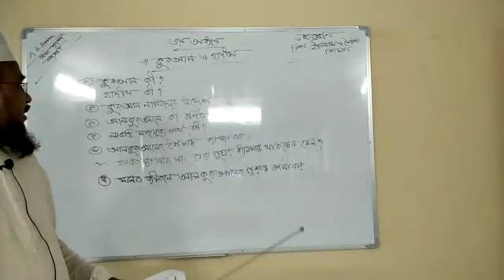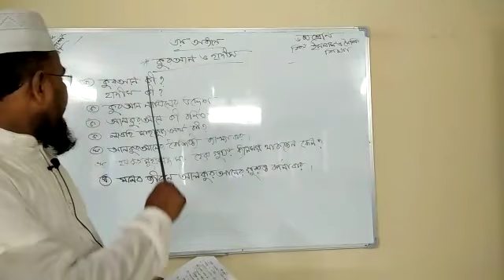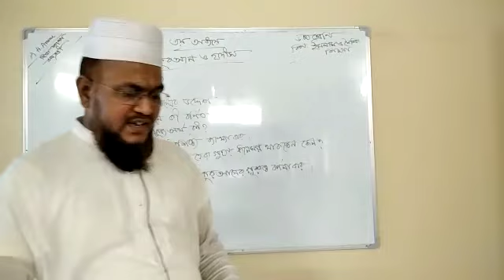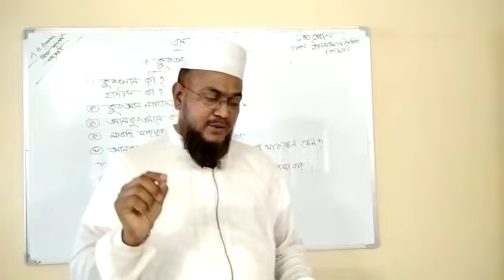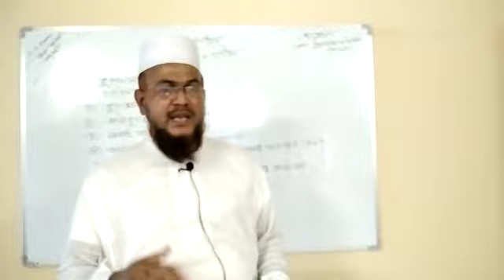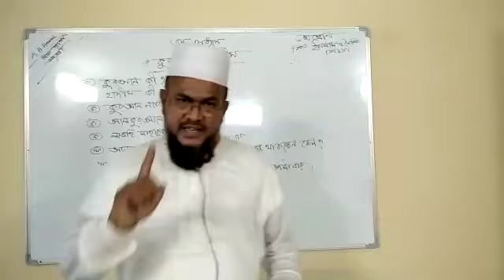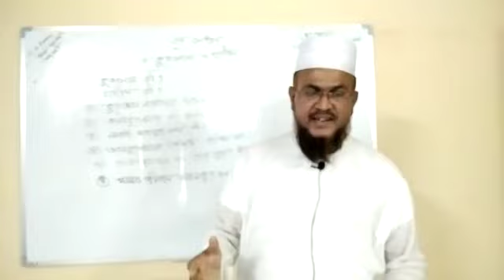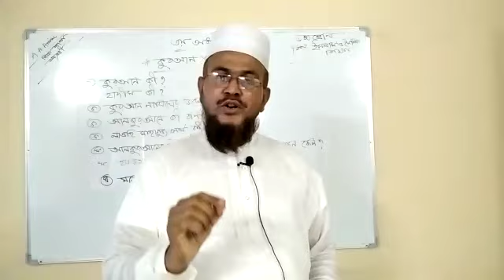Class-Six; Islam & Moral Education; Chapter-3 (The Holy Quran & the Hadith)